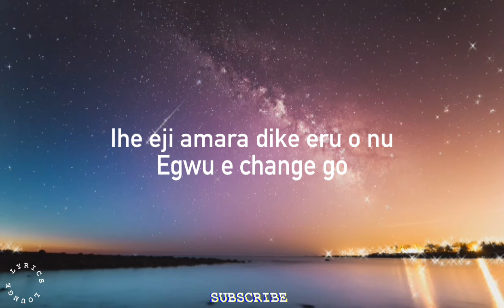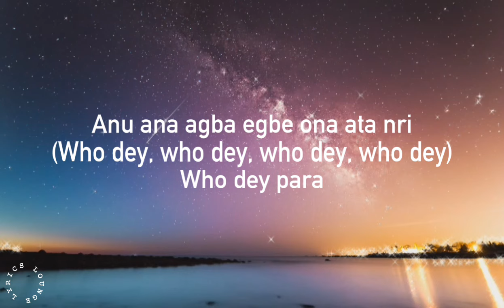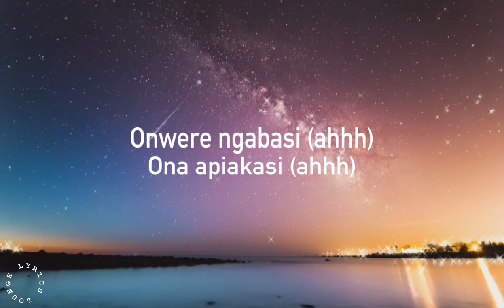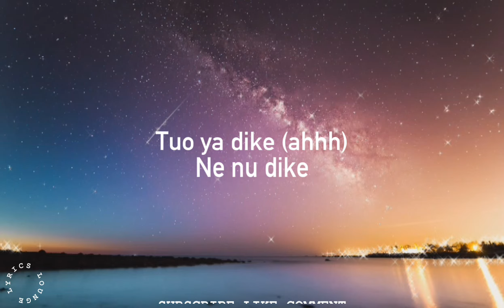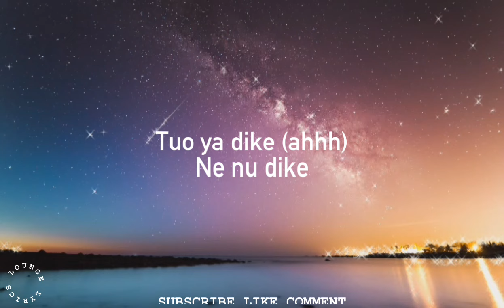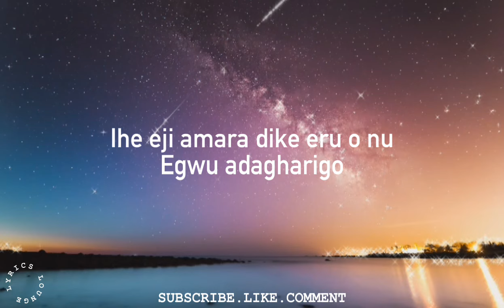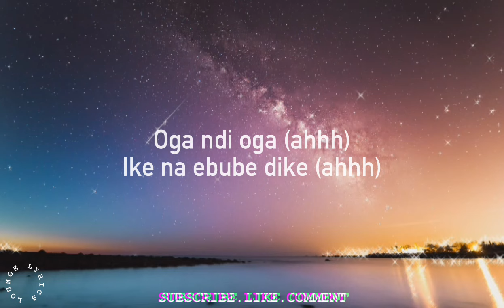Flavour - Game changer (Dike)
Influential Nigerian highlife singer-songwriter and 2nite Entertainment signee, Flavour comes through with a grand single labeled “Game Changer (Dike).”

Listen to this beautiful masterpiece and sing along with the lyrics...

The Emperor, the conqueror
The champion, the Lion is here
Nzogbu nzogbu
Enyimba enyi
Mastaa!!!

Tuo ya dike (ahhh)
Ne nu dike
Ne nu dike
Ihe eji amara dike eru o nu
Egwu e change go
Egwu adagharigo

Onwere ngabasi (ahhh)
Onaemekasi (ahhh)
Onwere ngabasi (ahhh)
Ona apiakasi (ahhh)
Ebubedike (ahhh)
Iferikekwe (ahhh)
Nwanyi manaria, achalugo dike (ahhh)

Onwere ngabasi (ahhh)
Onaemekasi (ahhh)
Onwere ngabasi (ahhh)
Ona apiakasi (ahhh)
Ebubedike (ahhh)
Iferikekwe (ahhh)

Nzogbu nzogbu
Enyimba enyi
Nzogbu nzogbu
Enyimba enyi

Ne nu dike
Ne nu dike
Egwu adagharigo

Oshirijigbo (ahhh)
Mmanwu shinne (ahhh)
Oga ndi oga (ahhh)
Ike na ebube dike (ahhh)
We no dey carry last (ahhh)
Osebuluwa nnonyelu Anyi (ahhh)
Nwanyi manaria (ahhh)
Achalugo dike (ahhh)
Mixmonsta